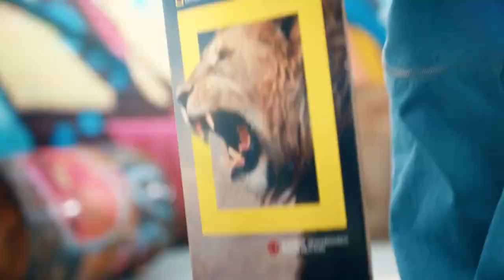왕이보 유니참 시루콧토 화장솜 광고 풀버전